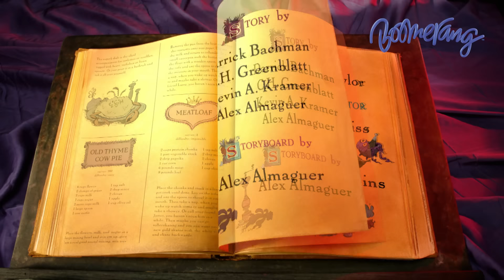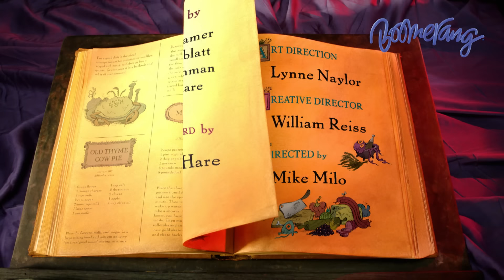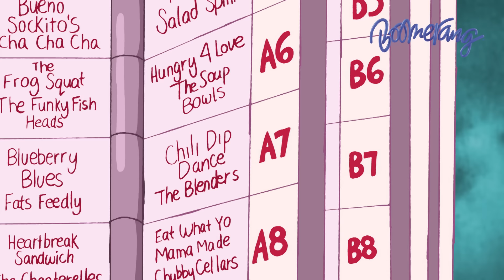Chowder ชาวเดอร์ | FULL EP.41 | แข่งจับเครื่องปั่นกับการขนส่งผลตูมตาม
ชาวเดอร์กุ๊กฝึกหัดที่มาเรียนทำอาหารกับ "มุง" (Mung Daal) ซึ่งเป็นกุ๊กที่มีประสบการณ์ และมีร้านอาหารเป็นของตัวเอง โดยมี "ทรัฟเฟิล" (Truffles) เป็นภรรยาของมุง ทรัฟเฟิลมีหน้าที่รับออเดอร์และเก็บเงินในร้านอาหารของมุง และมี "ชนิทเซล" (Shnitzel) เป็นผู้ช่วยกุ๊กของมุง ชนิทเซลไม่สามารถพูดภาษาคนได้ ซึ่งจะมีแต่ตัวละครในเรื่องเท่านั้นที่สามารถฟังที่ชนิทเซลพูดออกได้ ชาวเดอร์ซึ่งเป็นเพียงแค่กุ๊กฝึกหัด ได้ก่อเรื่องวุ่นวายต่างๆนานาให้กับมุงและครัวของเขาเป็นประจำ แต่ชาวเดอร์ก็มีความน่ารักสดใส และกินเก่งมาก ชาวเดอร์สามารถกินทุกอย่างที่เป็นทั้งของกินและไม่ใช่ของกิน